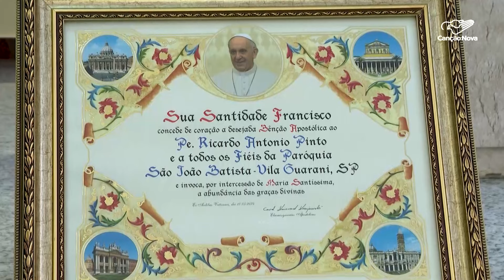Dedicada ao santo, paróquia em São Paulo celebra São João Batista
A Igreja celebra hoje a solenidade do nascimento de São João Batista. Em São Paulo, uma paróquia dedicada ao santo propaga essa devoção há mais de 60 anos.

Reportagem de Flavio Rogério e Rodrigo Tedesco

Deus abençoe!